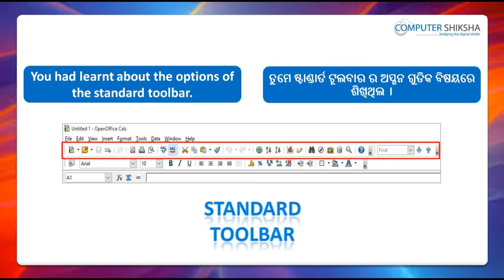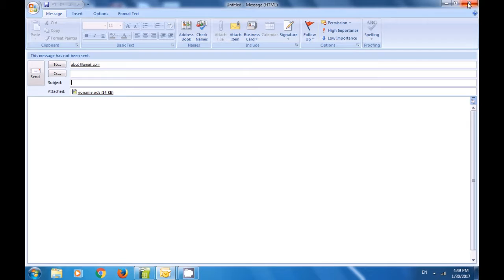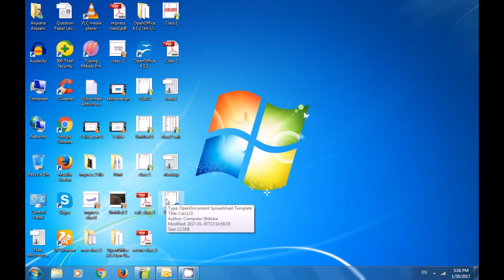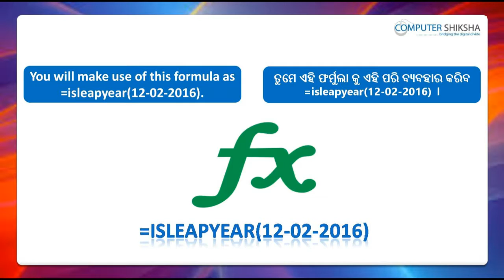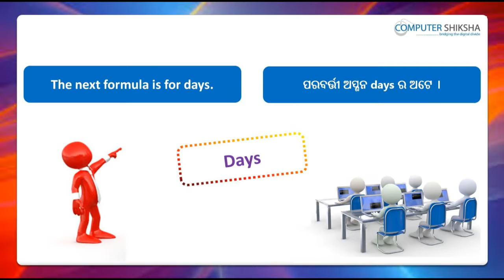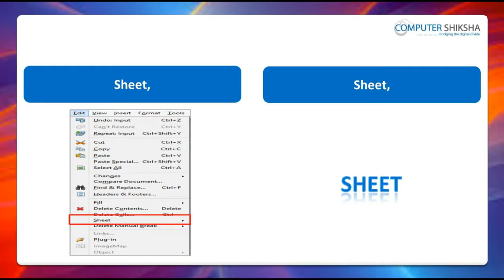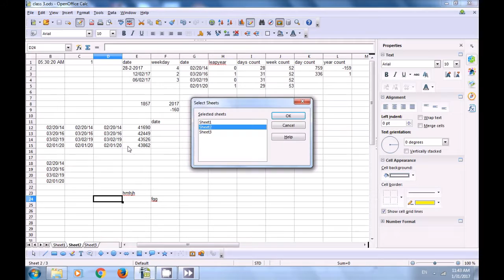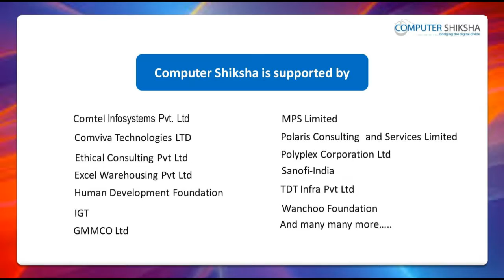Class 3 Open Office Calc 2 - Learn computers - Computer Education Online & Free (In Oriya)